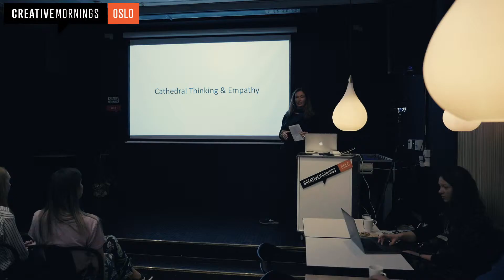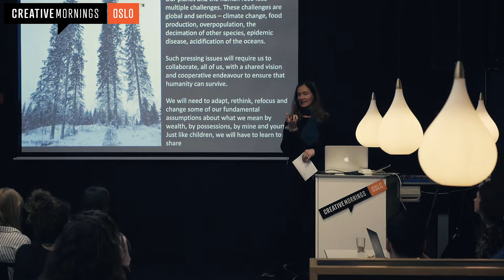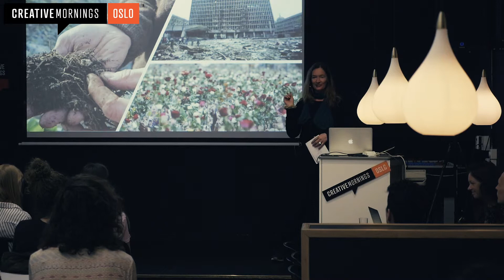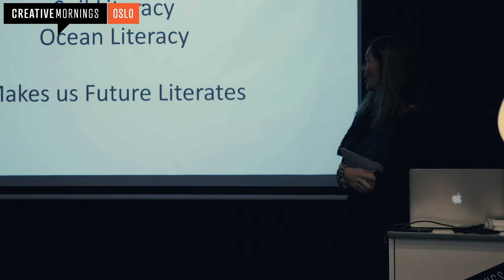Anne Beate Hovind: The Commons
Anne Beate Hovind at CreativeMornings Oslo, March 2019. Free events like this one are hosted every month in dozens of cities. Discover hundreds of talks from the world's creative community